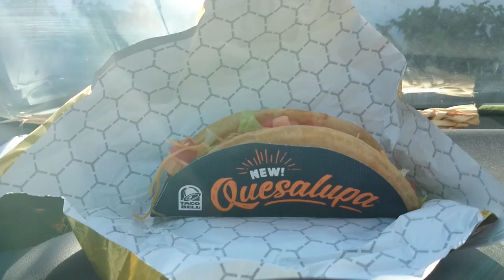Mr.KB Vlogs: SB50, Vernon gets a ring, Sore loser, classless winners + Tacos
2-days late on this but this is the last football-centric vlog until September. What did I take away from Super Bowl 50?